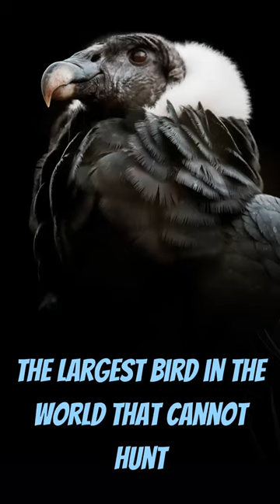Andean Condor | The Largest Bird in the World That Cannot Hunt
This video is about the Andean Condor, the largest bird of prey in the world. It lives in the Andes Mountains in South America and feeds on dead animals. The video also discusses the importance of the Andean Condor for the ecosystem.